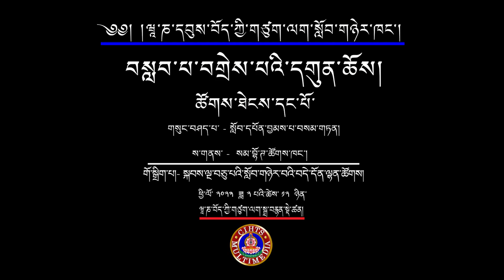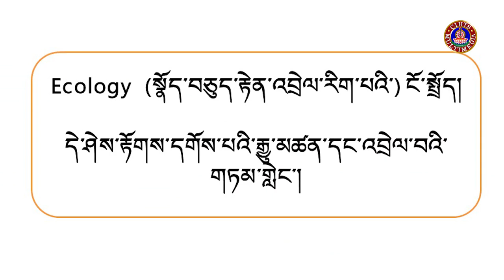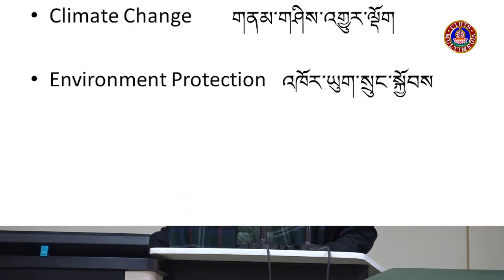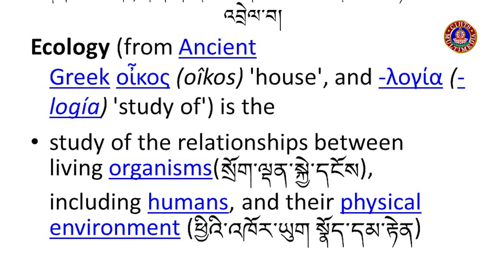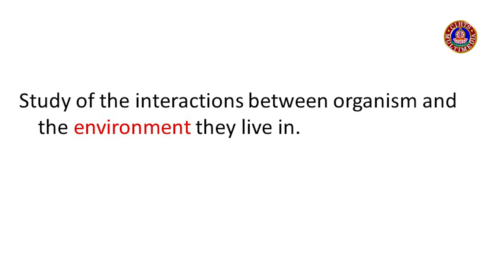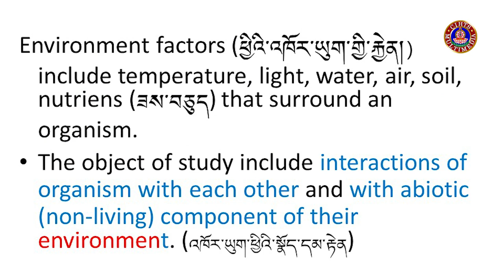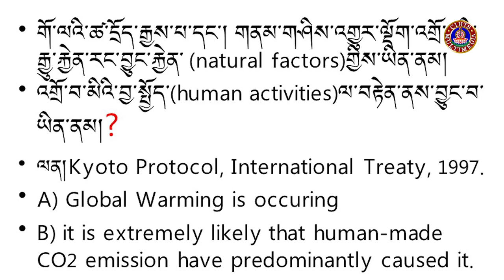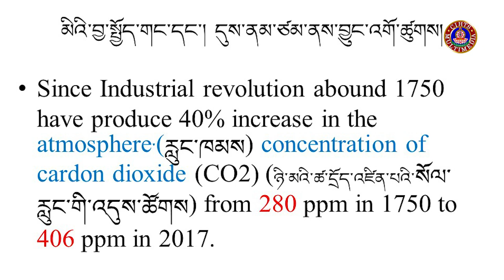སྣོད་བཅུད་རྟེན་འབྲེལ་རིག་པའི་ངོ་སྤྲོད། ll སློབ་དཔོན་ཆེན་མོ་བྱམས་པ་བསམ་གཏན། ll ECOLOGY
བསླབ་པ་བགྲེས་པའི་དགུན་ཆོས།
བརྗོད་གཞི། སྣོད་བཅུད་རྟེན་འབྲེལ་རིག་པའི་ངོ་སྤྲོད། ECOLOGY
གསུང་བཤད་པ། སློབ་དཔོན་ཆེན་མོ་བྱམས་པ་བསམ་གཏན།